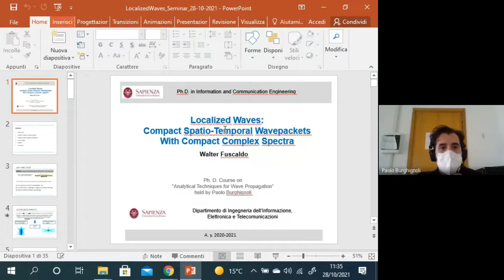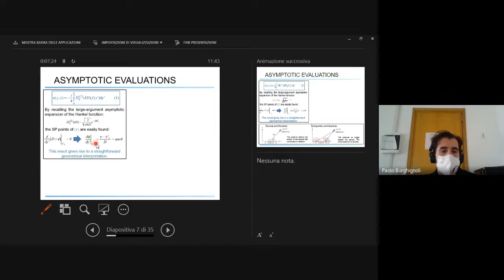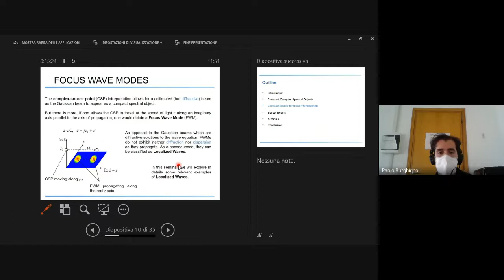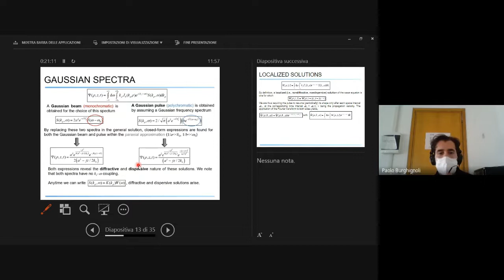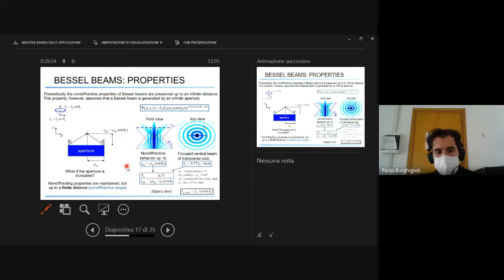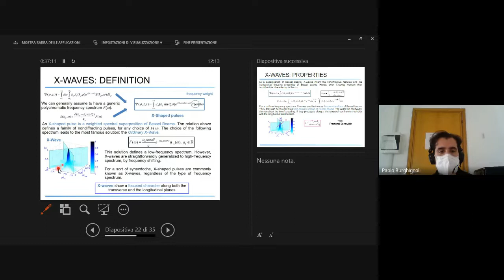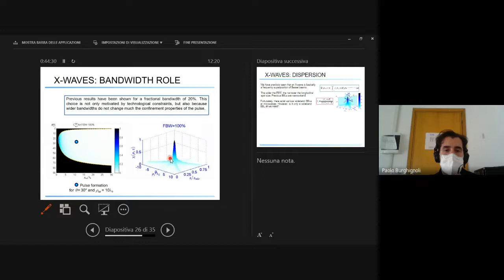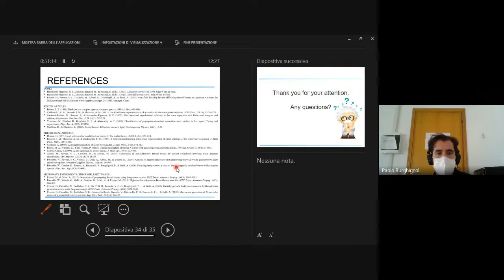Localized Waves: Compact Spatio-Temporal Wavepackets with Compact Complex Spectra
seminario Walter Fuscaldo 2021